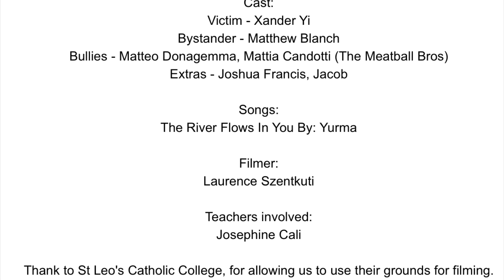The Courage to Be Seen by Mattia Candotti (Voting Code 90017)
A charming film about friendship, bravery and doing the right thing.

To vote for this finalist in the 2019 REELise Film Festival pocket film competition "seen", text its voting code to 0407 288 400.